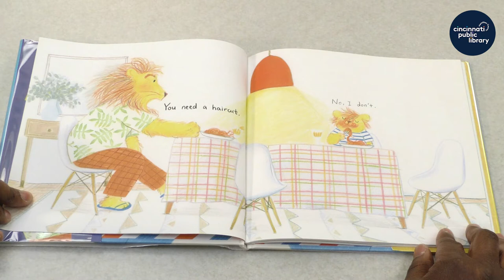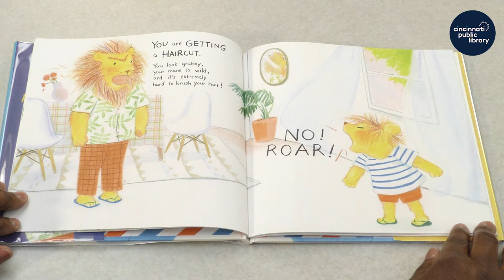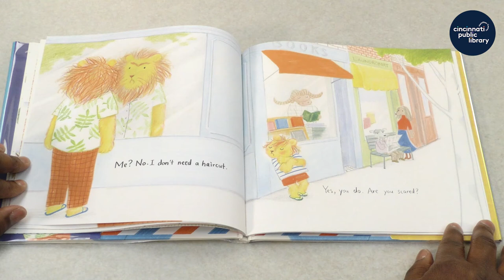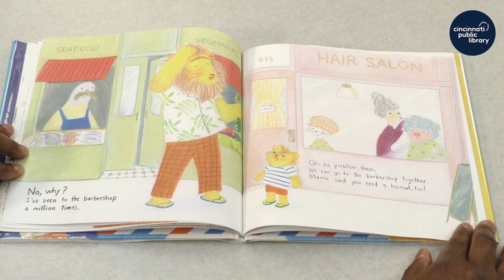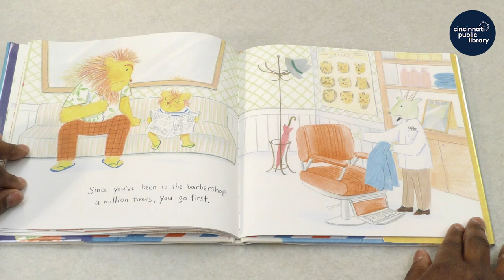Storytime at Home: "Lion Needs a Haircut"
Storytime at Home is presented by the Cincinnati & Hamilton County Public Library.